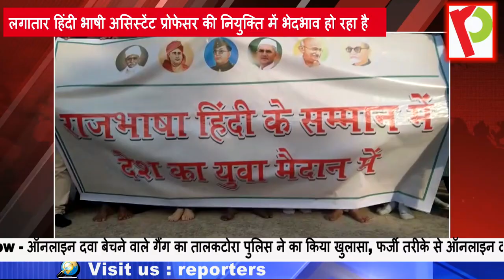बीएचयू के कुलपति पर लगाए नियुक्ति प्रक्रिया में धांधली के गंभीर आरोप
वाराणसी - राजभाषा हिंदी की उपेक्षा एवं अपमान पर। बीएचयू। काशी विद्यापीठ। एवं। संपूर्णानंद संस्कृत विश्वविद्यालय। के विद्यार्थियों ने। बीएचयू के कुलपति पर। लगाए। नियुक्ति प्रक्रिया में धांधली के गंभीर आरोप। उन्होंने। भारत माता मंदिर में। किया मौन। विरोध प्रदर्शन। करण सिंह का कहना है। की। कुलपति हिंदी विरोधी है। और लगातार हिंदी भाषी। असिस्टेंट प्रोफेसर की नियुक्ति में। भेदभाव हो रहा है जिसकी निष्पक्ष जांच होनी चाहिए। इसकी शिकायत उन्होंने। गृह मंत्रालय। शिक्षा मंत्रालय। एवं राष्ट्रपति से भी की है। तथा इसकी एक प्रति। बीएचयू के केंद्रीय कार्यालय में भी दिया है।